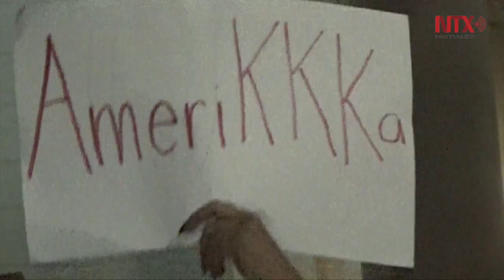Siguen movilizaciones anti Trump en diversas áreas de Los Ángeles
Se congregaron más de mil asistentes frente a la alcaldía de Los Ángeles